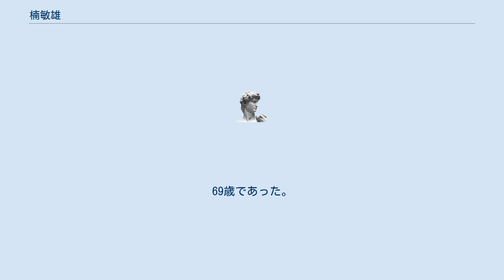楠敏雄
楠 敏雄（くすのき としお、1944年 - 2014年2月16日）は、日本の教育者、社会運動家である。
 1944年、北海道岩内町に生まれる。
2歳の時に罹った結膜炎の治療ミスにより、視覚障害者（全盲）となった。
1952年、1年間の就学猶予をへて、小樽盲学校小学部入学。
1961年、札幌盲学校高等部本科理療科入学。
1964年、大阪府立盲学校（現・大阪府立大阪南視覚支援学校）理療化専攻科入学。
1966年、京都府立盲学校理療化専攻科入学。
 1966年、当時、視覚障害者にも門戸を開いていた数少ない大学の一つである同志社大学を受験するが、不合格となる。
1年間の浪人生活をへて、今度は龍谷大学に入学願書を提出。
視覚障害者を受け入れる体制が無いことを理由として一度は受験を断られたが、再度の頼み込みによって受験が許可され、合格。
「大学としては一切、協力しない」という条件つきではあったが、文学部英米文学科への入学を果たした。
1971年には、同大学修士課程に進学する。
 1973年、大阪府立天王寺高等学校定時制（2008年に閉課）の英語講師（非常勤）となり、日本で最初の全盲普通高校講師となった。
1974年、龍谷大学大学院修士課程を修了する。
 1986年、13年間勤務した天王寺高校を退職し、大阪府総合福祉協会相談部門職員となる。
2004年に同協会を定年退職したが、その後2年間嘱託職員として同協会に勤務した。
1995年1月17日に発生した阪神・淡路大震災では、視覚障害者の被災者支援に尽力した。
 2012年、大阪障害者自立協会理事長・大阪府障害者施策推進協議会委員・DPI日本会議日本会議副議長に就任する。
 2014年2月16日、腎不全で死去。
69歳であった。